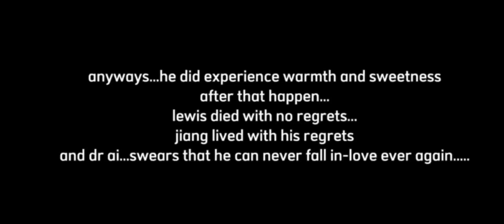tokyo revengers react to bajis older brother